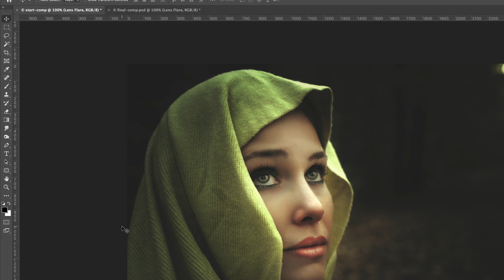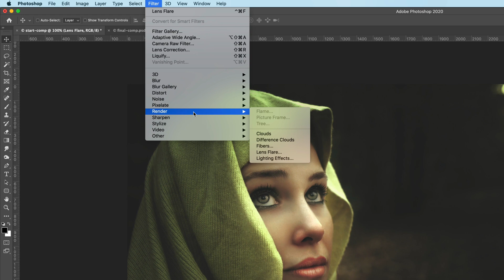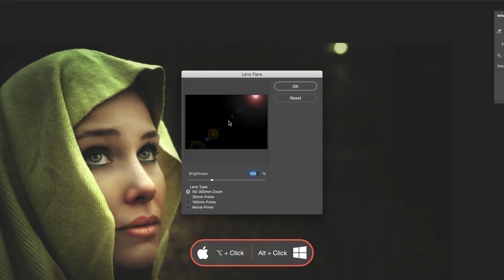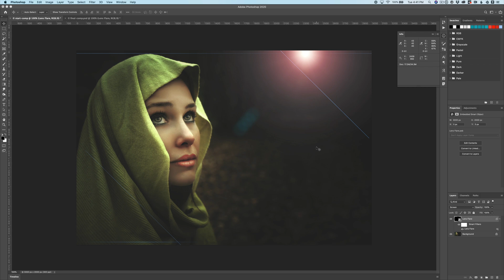Create Precision Lens Flares in Photoshop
Have you ever wanted to create precision lens flares in Photoshop? Well, in this tutorial you’ll learn how to create fast & flexible lens flares that can be easily edited using the power of Smart Objects and Blend Modes.

Canon EOS RP
Canon RF 35mm f/1.8 IS Macro STM Lens
Backup Microphone
Audio Interface
Studio Headphones
Microphone Boom Arm
Main Key Light
Fill Light
Hair Light
Accent lights
Light Stands
Green Screen
Recording Device
Main Monitor
Main Computer